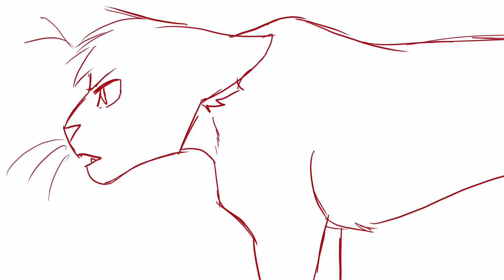The World Will Know: Part 28 [WIP]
For MoonShineAnimations' amazing map!
I got really hyped so I roughed this out as soon as I could, it's super choppy right now but I plan to re-do the leaping part and majorly clean up the rest, of course!